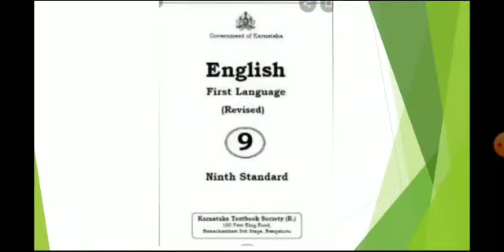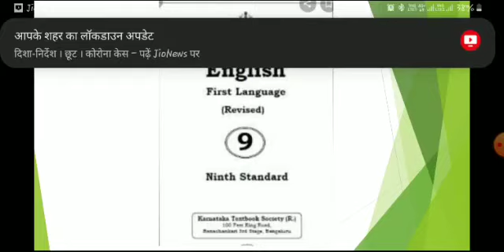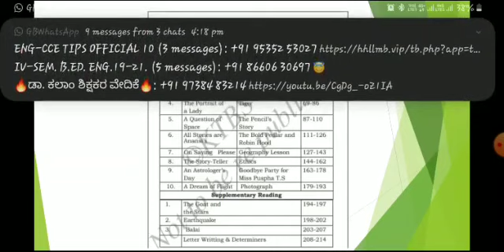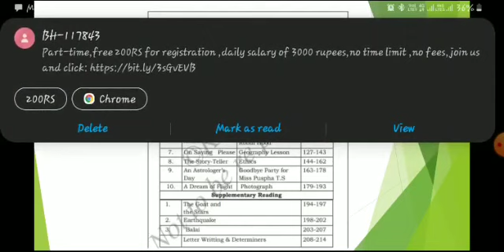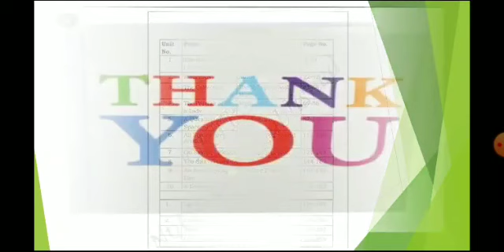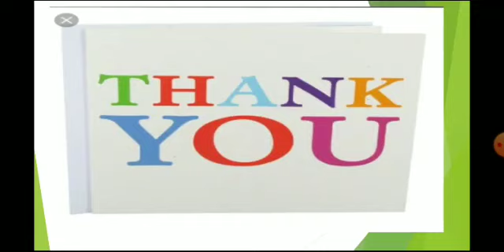Introduction to 9th standard I language English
Ptd by Mr. Sameer Multani